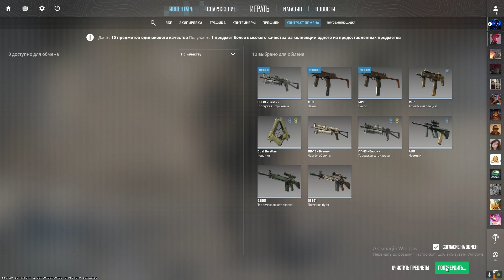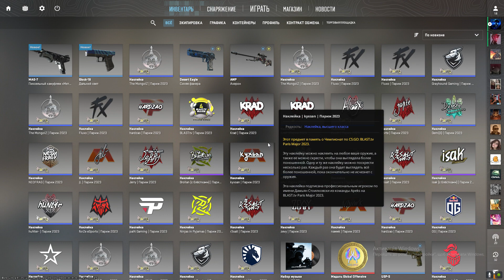CS 2 БИЧ-КОНТРАКТЫ, 2 ПУШКИ ПРЯМО ЗАВОДА,КОПЕЙКИ!